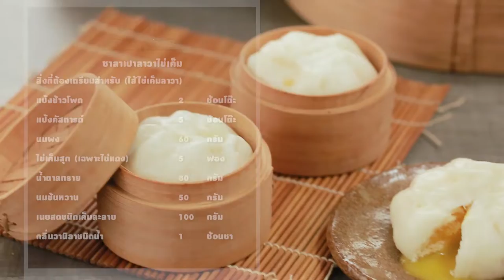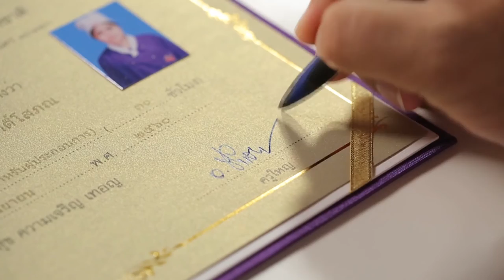Holiday Cooking by. อ.ยิ่งศักดิ์ l EP 109 l 2/4